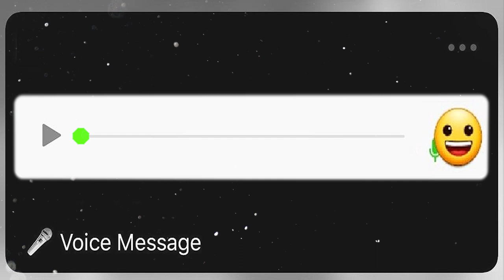Eu sei quem ta botando esses meus áudios, é um bucado de corno - Áudio de whatsapp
Eu sei quem ta botando esses meus áudios, é um bucado de corno por certo, eu vou serrar é os chifres deles.